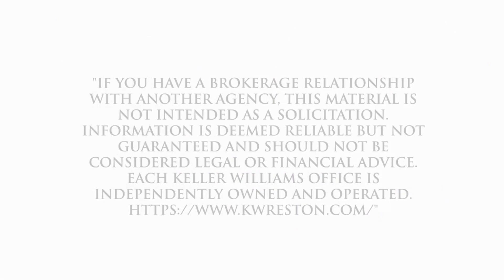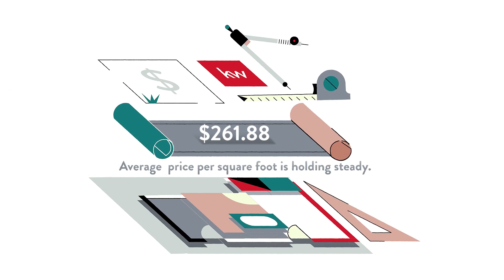Best Real Estate Agent to sell my home in Crossroads Drive Townhomes, Ashburn, VA, US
Best Real Estate Agent to sell my home in Crossroads Drive Townhomes, Ashburn, VA, US Video Real Estate Market Update.  Presented by Twenty-Three Homes with Glenn and Gift.